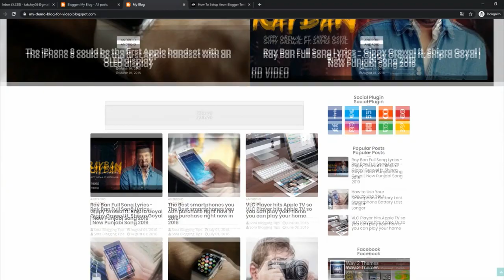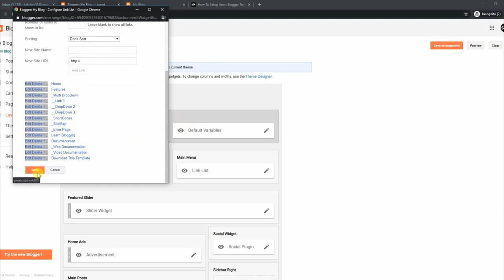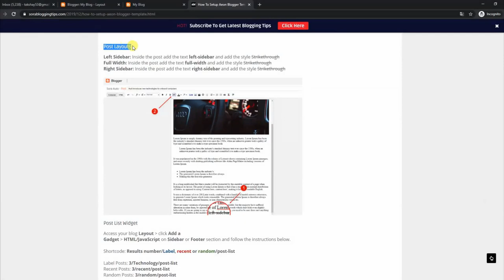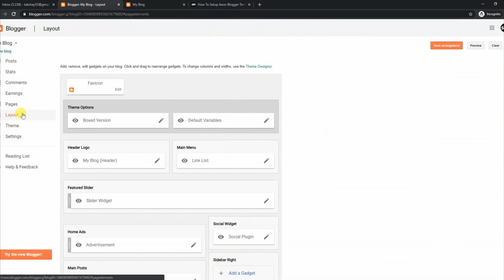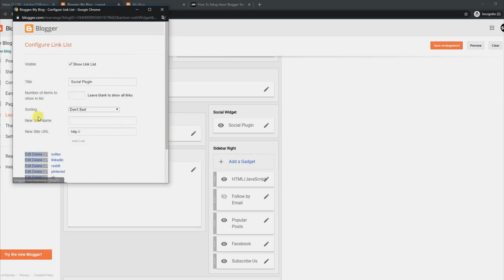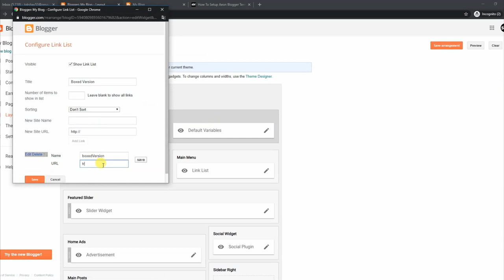How To Setup Aeon Blogger Template - Way2Themes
Aeon Blogger Template is a beautifully designed stylish blogger theme with various feature-rich widgets. Made with blogger's latest generation codes, it features various important widgets which helps you to create amazing looking blogs in simple and easy steps.